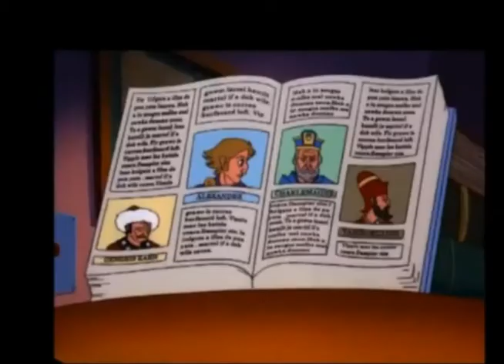brainhistory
funny parody with pinky & the brain